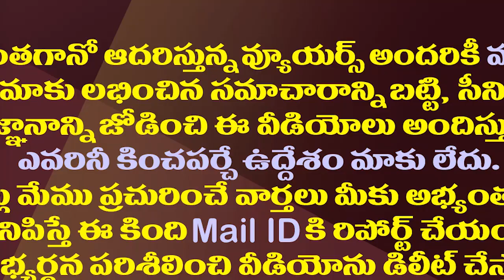వైసీపీ నేత ఆత్మహత్యాయత్నం..ఎమ్మెల్యే వంశీపై సంచలన ఆరోపణ|YCP Leader Shocking Allegations on MLA Vamsi